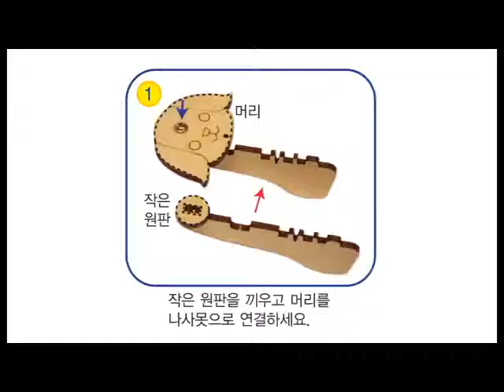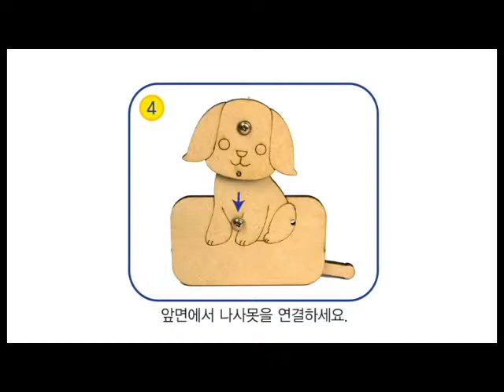[한진과학] 꼬리치는 강아지 제작방법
여러 가지 기계장치로 움직이는 인형이나
조형물을 오토마타라고 합니다.
레버의 움직임에 의한 변화되는 운동의 방향을 관찰하면서
오토마타의 기본 원리에 대하여 알아봅시다.